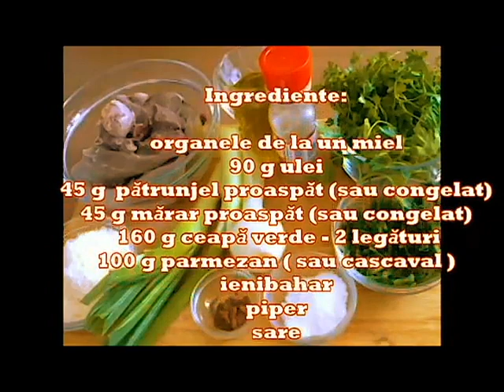Surprinde-i pe cei dragi cu cel mai delicios drob de miel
Va multumesc!